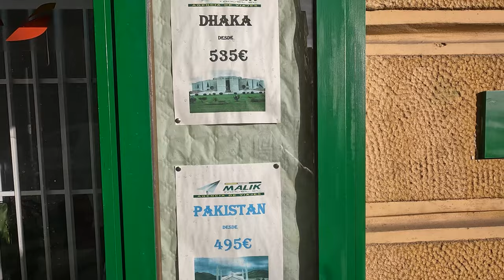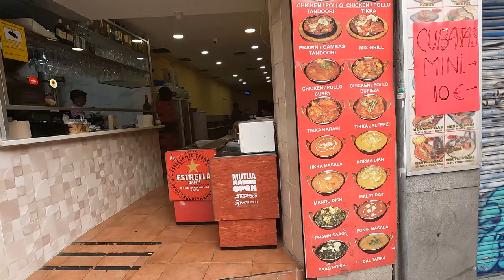Travel To Europe Vlog # 7 - Hortaleza & Centro Madrid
europe vlog hortaleza centro madrid

Europe Vlog # 7 - Madrid City Tour - Moderno - Hortaleza and Centro